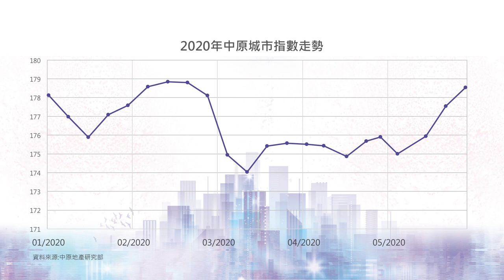【樓市C見】國安法將立 港樓何去何從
人大通過港版國安法，未來香港政治、經濟都存在種種變數。經常論政的施永青怎看此波譎雲詭下的中美角力？香港樓市會因此大冧？抑或反方向繼續上升？

bmgproductionmusic